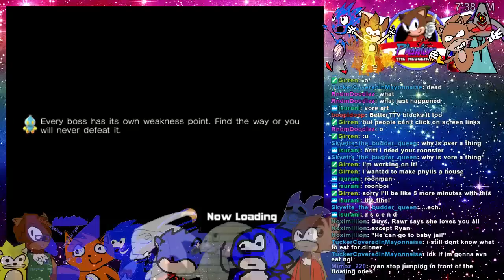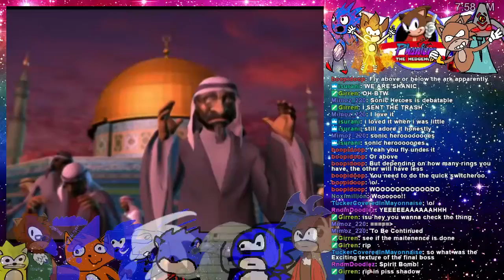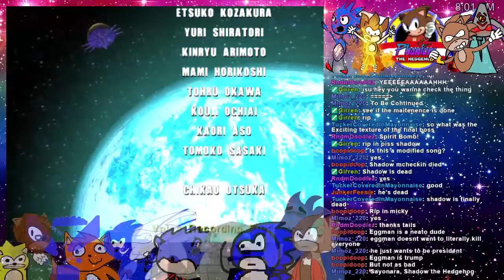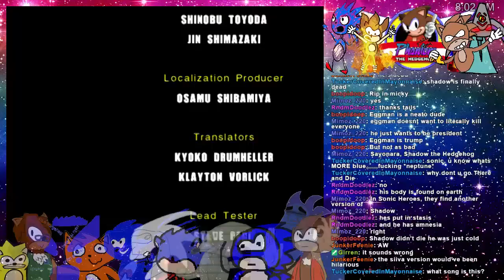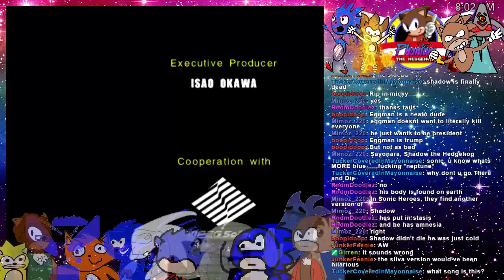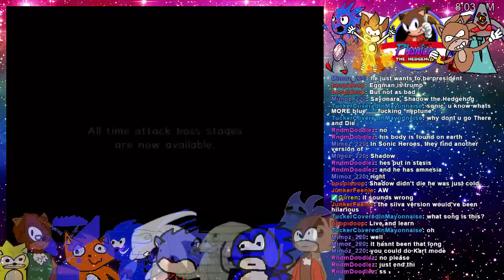Ryan plays Sonic Adventure 2! Part 13- FINALE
I'M FREE!!!